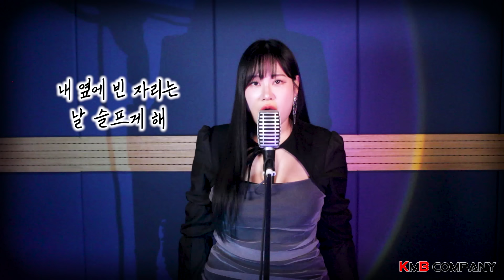JMORNING [앵두걸스] 부르지마 - 김목경 (Cover.박앵두) / 제이모닝 [드라마 빨간풍선ost] 7080노래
부르지마 - 김목경 (Cover.박앵두)

항상 저희 제이모닝(앵두걸스)을 사랑해주셔서 너무나 감사드립니다♡
앞으로도 좋은 영상들 많이 많이 기대해주세요~~!!!